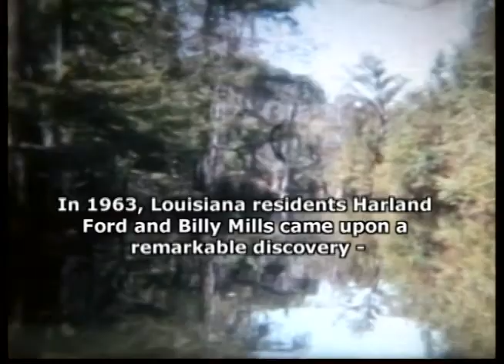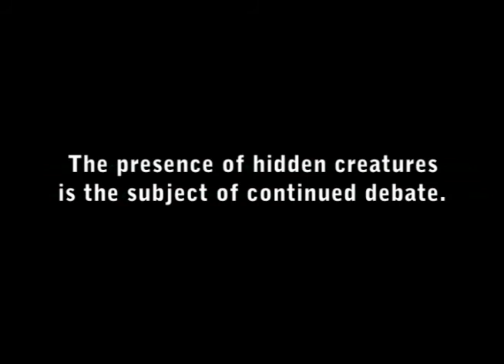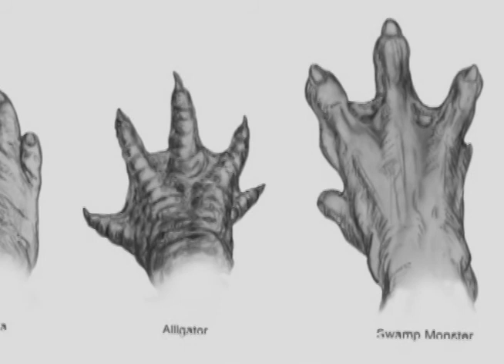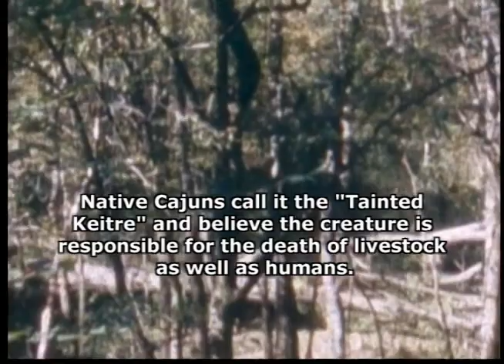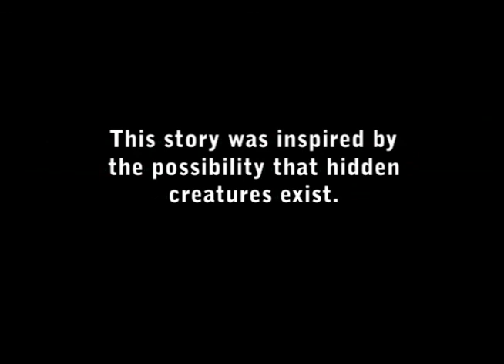Swamp Creature: Part 2/2 | Lost Tapes, Season 1